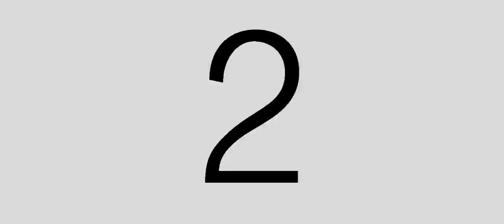Asher and Christy Save the Date